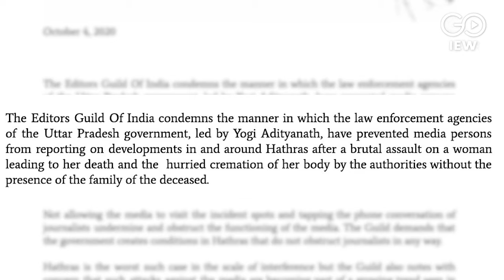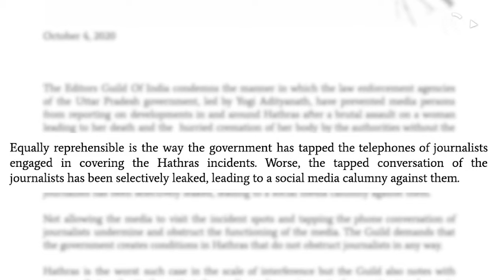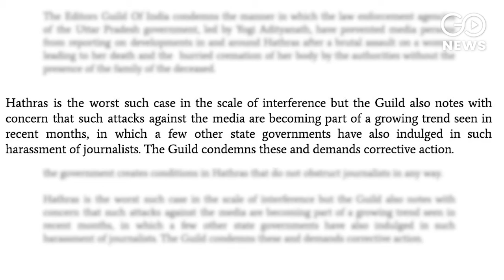‘Reprehensible’: Editors Guild Condemns UP Govt For Obstructing Media Coverage On Hathras Case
The Editors Guild of India has strongly criticised the Yogi government and the UP police for preventing journalists from reporting on Hathras gangrape and murder case, and phone tapping of reporters, terming it “reprehensible”. The body also took umbrage on the manner in which funeral of the victim was done without her family and the press was prevented from reporting on it, and demanded the “Government create conditions in Hathras that do not obstruct journalists in any way”